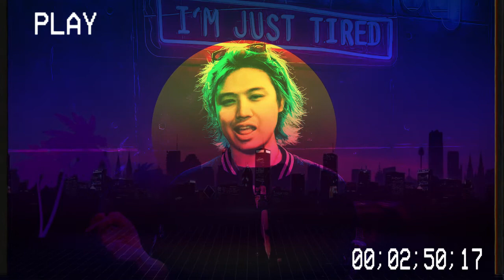ใจเกเร - TATTOO COLOUR [ Cover By Tonmaicher ]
Original by
TATTOO COLOUR - ใจเกเร

ร้อง เล่น ถ่าย ตัด ทำเองหมดจ้าไอเวร